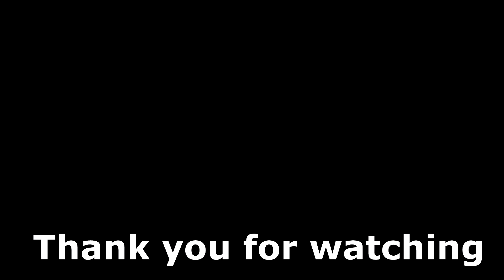Call of Duty Mobile : Deadly Cute Draw - LK24 Anime บอกเลยว่าน้อง Urbran น่ารักสุดๆ !!